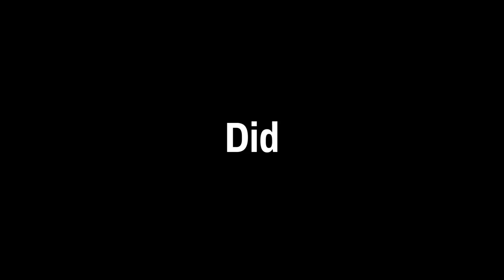40 of the 2022 f1 grid is associated with red bull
From Sebastian Vettel to Max Verstappen, All the drivers on the grid that have raced for Red Bull, Alpha Tauri or Toro Rosso...

You like Music :
La tasse de thé :